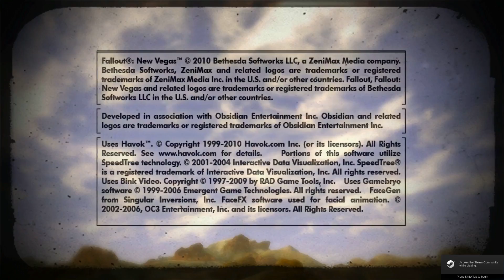Fallout New Vegas Quick Let's Play Fun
Quick let's play to show the fun element of. the Bloody Mess perk! On the one and only game Fallout New Vegas! Oh and err... there's a guy with a hammer in between his body involved...